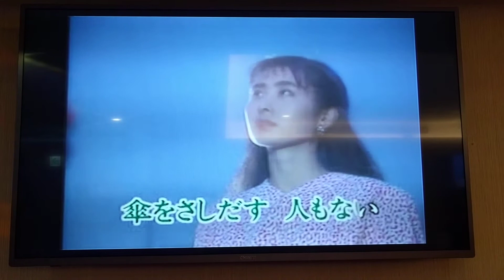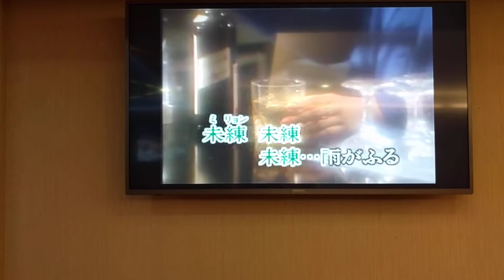春帆翻唱 雨の永東橋 大川栄策 志明一族 演歌秀